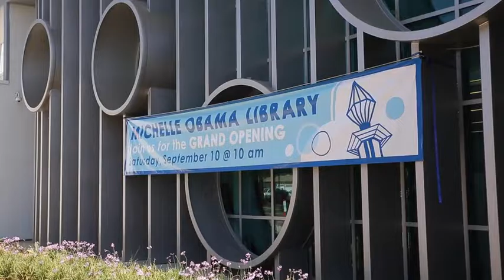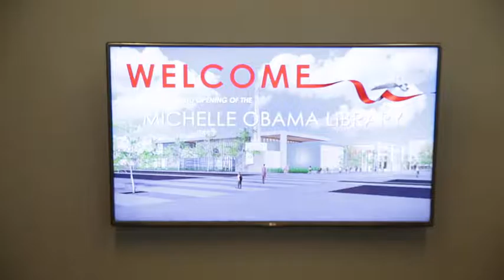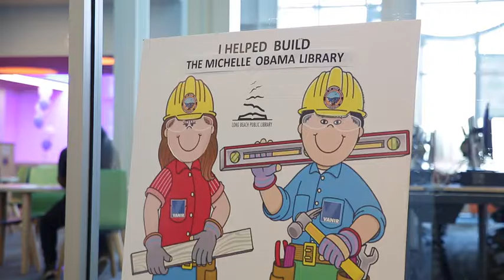Long Beach Shorts - Michelle Obama Library Opening